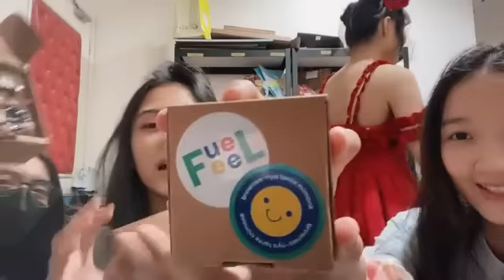Live Showroom Callie JKT48 - 15-7-22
Download Aplikasi Showroom :
Android :

buat yg ga dapat notif saat live bisa di coba
nyalain autostar app showroom nya, caranya coba search di yt
dgn keyword cara autostart aplikasi android